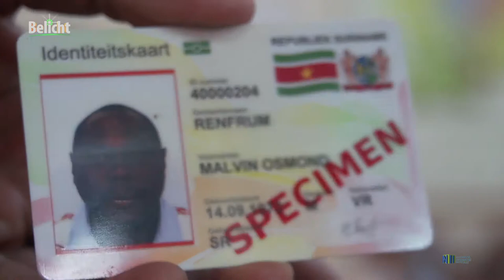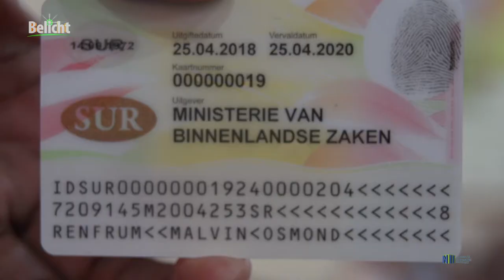BELICHT - 27 mei 2018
1. Binnenkort biometrische ID-kaarten
2. Vastlegging immaterieel cultureel erfgoed
3. Vergunningenbeleid gestart bij Straatmarkt Tourtonnelaan